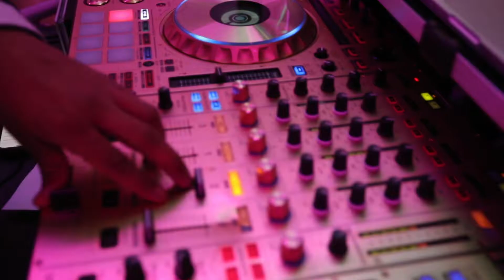LESLY'S SWEET 16 IN NYC | TERRACE ON THE PARK | FLUSHING QUEENS | WeCaptureMedia 📸 🎥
Lesly's Sweet 16 Captured by WeCaptureMedia.

WeCapture Media is a new company in the NYC area that helps beautiful moments like these.

Venue: Terrace On The Park - Flushing, Queens NY